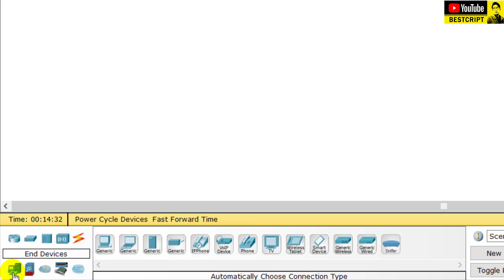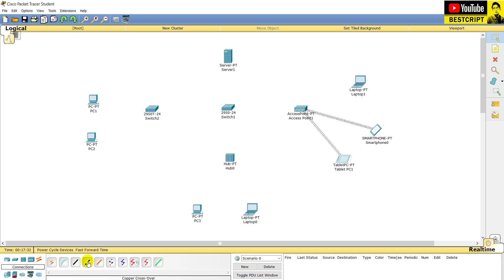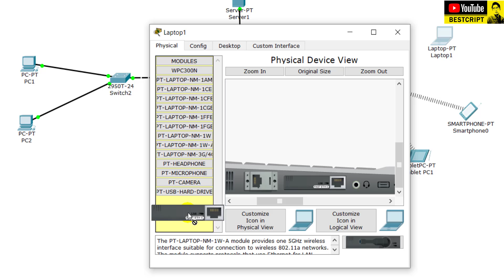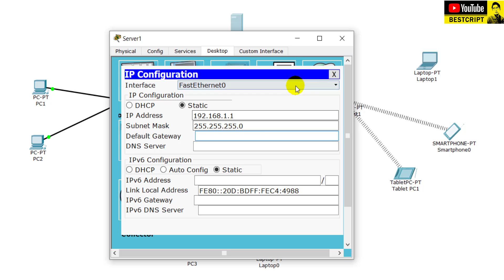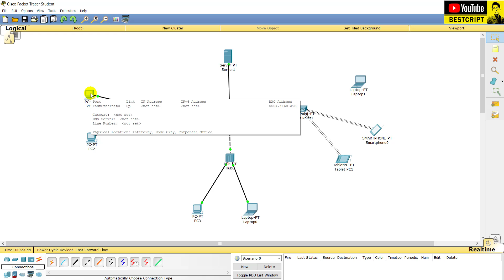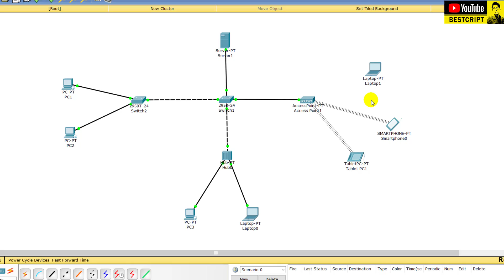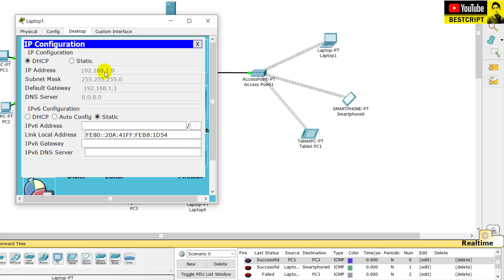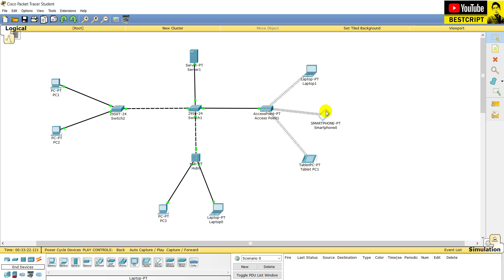Packet Tracer : Simulasi Antara PC Server, Switch, HUB, Accesspoint, Komputer, Laptop & Smartphone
DHCP :
Protokol Konfigurasi Hos Dinamik bahasa Inggris: Dynamic Host Configuration Protocol adalah protokol yang berbasis arsitektur client/server yang dipakai untuk memudahkan pengalokasian alamat IP dalam satu jaringan.

ROUTER :
Router Adalah Sebuah Alat Yang Mengirimkan Paket Data Melalui Sebuah Jaringan Atau Internet Menuju Tujuannya, Melalui Sebuah Proses Yang Dikenal Sebagai Routing. Proses Routing Terjadi Pada Lapisan 3 (Lapisan Jaringan Seperti Internet Protocol) Dari Stack Protokol Tujuh-lapis OSI.
Router Berfungsi Sebagai Penghubung Antar Dua Atau Lebih Jaringan Untuk Meneruskan Data Dari Satu Jaringan Ke Jaringan Lainnya. Router Berbeda Dengan Switch.

SWITCH :
Switch Merupakan Penghubung Beberapa Alat Untuk Membentuk Suatu Local Area Network (LAN).

Sebagai Ilustrasi Perbedaan Fungsi Dari Router Dan Switch Merupakan Suatu Jalanan, Dan Router Merupakan Penghubung Antar Jalan. Masing-masing Rumah Berada Pada Jalan Yang Memiliki Alamat Dalam Suatu Urutan Tertentu. Dengan Cara Yang Sama, Switch Menghubungkan Berbagai Macam Alat, Dimana Masing-masing Alat Memiliki Alamat IP Sendiri Pada Sebuah LAN.

HUB:
Hub atau yang lebih dikenal dengan istilah network hub adalah sebuah perangkat yang berfungsi untuk menghubungkan komputer yang satu dengan komputer lainnya asalkan masih dalam lingkup jaringan yang sama. Artinya komputer atau perangkat yang terhubung melalui hub ini dapat saling bertukar informasi antara satu sama lain. Hub bekerja pada lapisan fisik (lapisan 1) model OSI.

Hub memiliki fungsi agar suatu perangkat dapat saling terhubung satu sama lain dan sekaligus juga dapat berbagi mengenai berbagai macam informasi seperti dokumen dan file lainnya. Dengan demikian, komputer yang terhubung dengan hub bisa saling bertukar data. Biasanya hub ini menggunakan sistem jaringan LAN  kecil yang hanya memiliki kompleksitas jaringan yang tidak terlalu tinggi. Secara umum, hub dibedakan menjadi 3 jenis, antara lain;

ACCESSPOINT :
Dalam jaringan komputer, titik akses nirkabel adalah suatu peranti yang memungkinkan peranti nirkabel untuk terhubung ke dalam jaringan dengan menggunakan Wi-Fi, Bluetooth, atau standar lain.

PC SERVER :
Di dalam suatu server atau jaringan terdapat dua jenis perangkat, yaitu komputer server dan komputer client. Nah, komputer server adalah perangkat yang digunakan untuk mengelola segala aktivitas yang terjadi di dalam jaringan tersebut.

Komputer server adalah sebuah komputer yang menyediakan berbagai macam data, dokumen dan hal lainnya yang dibutuhkan komputer klien. Komputer klien membutuhkan komputer server untuk terhubung dalam sebuah jaringan atau untuk meminta data yang terdapat pada server.

Memang sudah ada PC yang memiliki spesifikasi seperti komputer server. Namun, bukan berarti PC tersebut bisa digunakan sebagai komputer server. Sistem PC dibuat untuk memudahkan pengguna menyelesaikan tugas sehari-hari, sedangkan komputer server melakukan manajemen terhadap semua perangkat jaringan.

Packet Tracer :
Packet Tracer adalah simulator alat-alat jaringan Cisco yang sering digunakan sebagai media pembelajaran dan pelatihan, dan juga dalam bidang penelitian simulasi jaringan komputer. Program ini dibuat oleh Cisco Systems dan disediakan gratis untuk fakultas, siswa dan alumni yang telah berpartisipasi di Cisco Networking Academy. Tujuan utama Packet Tracer adalah untuk menyediakan alat bagi siswa dan pengajar agar dapat memahami prinsip jaringan komputer dan juga membangun skill di bidang alat-alat jaringan Cisco.

Packet Tracer terbaru yaitu versi 6.2. Dalam versi ini dapat mensimulasikan Application Layer protocols, Routing dasar RIP, OSPF, dan EIGRP, sampai tingkat yang dibutuhkan pada kurikulum CCNA yang berlaku, sehingga bila dilihat sekilas software ini bertujuan untuk kelas CCNA.